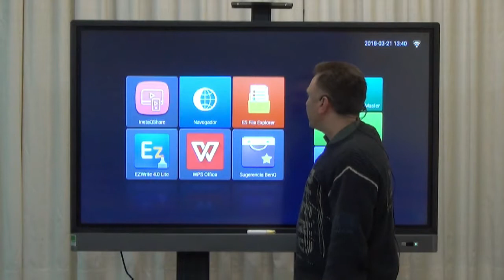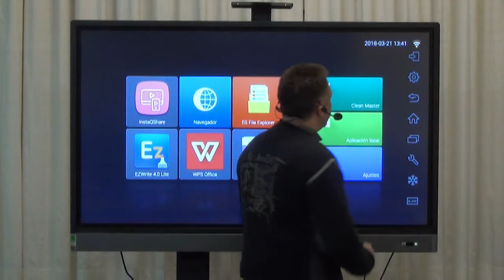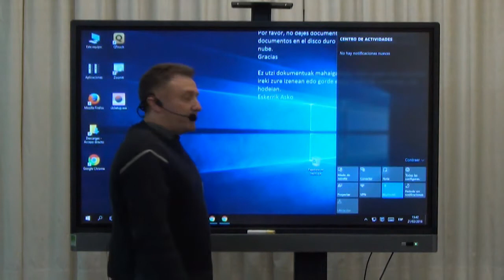2- Inicio y barra lateral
Pantalla de inicio y barra lateral del Monitor Interactivo Benq